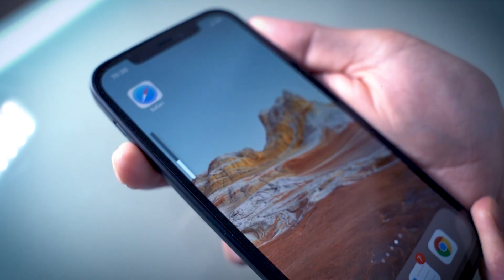MYNUSケースにようやくiPhone 12 Pro用が登場！レビューしてみるとやっぱり良かった。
▼MYNUS iPhone 12 Pro CASEの商品ページはこちら▼

▼MYNUS iPhone 12 Pro CASEの記事はこちら▼

目次
00:00 MYNUS iPhone 12 Pro CASEの概要
00:46 イントロ
00:58 パッケージ＆同梱物
02:29 ケースの付け方
03:35 ケースの外し方
04:48 シンプルなデザイン
06:16 素材・質感・カラバリ
09:27 保護性能
10:53 背面カメラレンズ部分
12:48 ディスプレイ側
13:29 スリムなシルエット
14:27 握り心地
15:41 側面部分
16:54 ボタンの押し心地
17:31 ワイヤレス充電・MagSafe充電
18:07 まとめ

・MURATAプロフィール
ABSマガジン編集長、AppBank Store WEB店長。
ガジェットレビューのWEBメディア『ABSマガジン』とスマホ関連グッズやガジェットの通販サイト『AppBank Store WEB店』を運営。